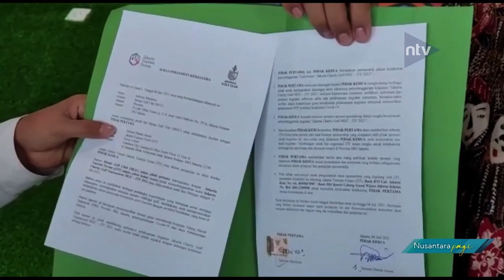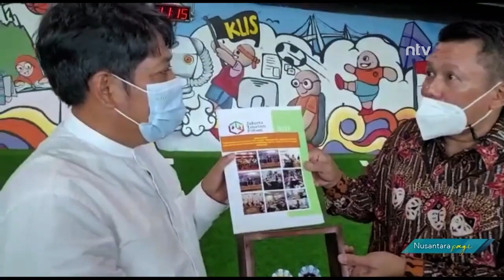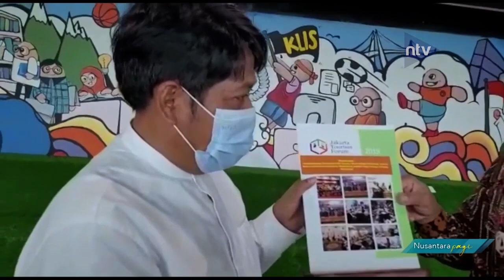140 Atlet Akan Ramaikan Turnamen Golf